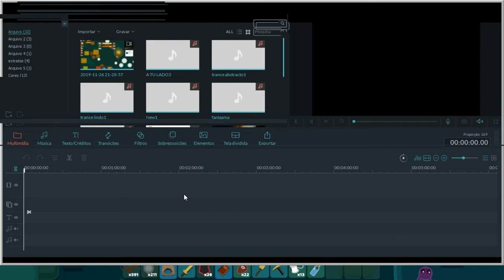STARVE IO IS